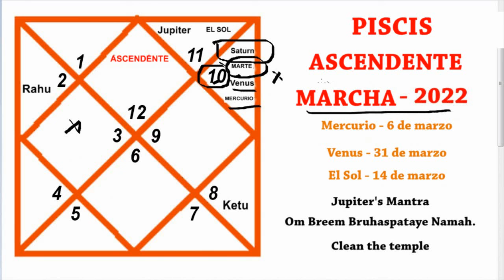PISCIS | ASCENDENTE PISCIS | MARZO 2022 | PREDICCIÓN MENSUAL | AJAY MEVADA